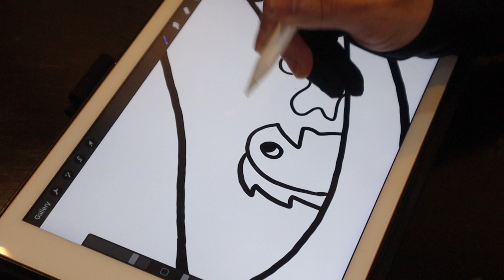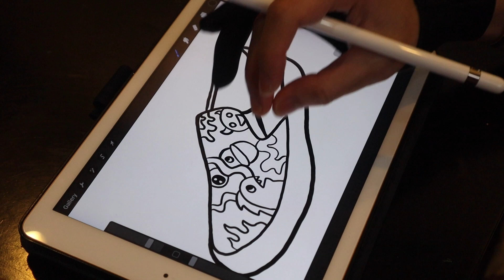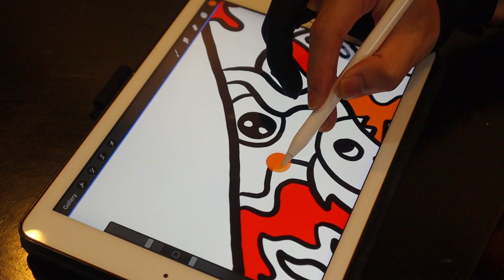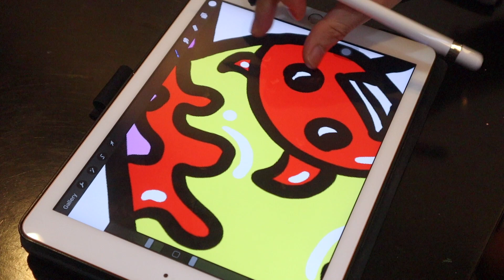Drawing: Ananas Concept | Cùng mình vẽ concept cho đôi Ananas THỨ HAI nàoo....!!!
Chào anhems,

Đây là một video ngắn mình vẽ concept để CUSTOM cho đôi giày Ananas THỨ HAI mà mình đã có dịp giới thiệu với các bạn ở video lần trước 😆

Nếu bạn nào chưa xem video mình giới thiệu về đôi giày Ananas thì đường link ở đây nha

Mãi yêu,

❌ Xem những video mình custom những thứ khác ở đây nha